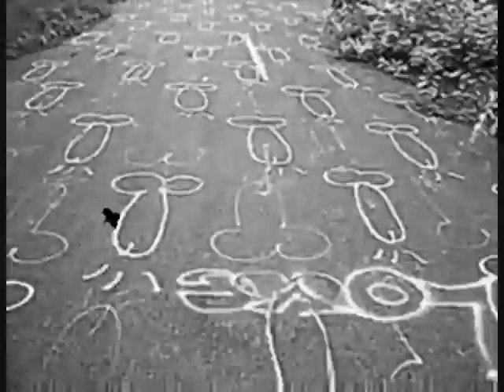Ganto Barn - "Systematic" Ganto Barn Music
Ganto Barn - "Systematic" - Like this video? Come see hundreds more at KrankTV.com! - the Net's biggest home for metal, death, grind, thrash, rapcore, heavy and hard rock music videos!
Director: Eddy Sex